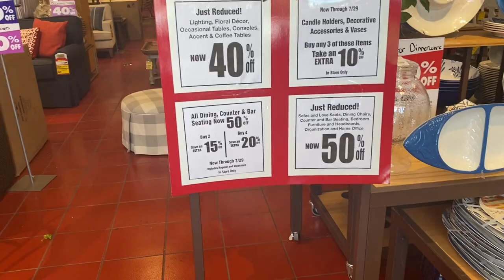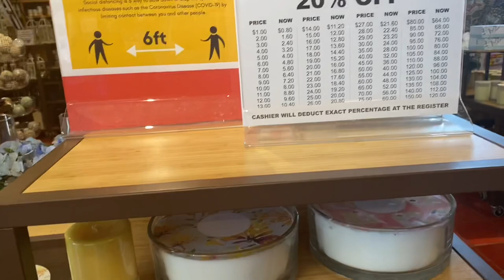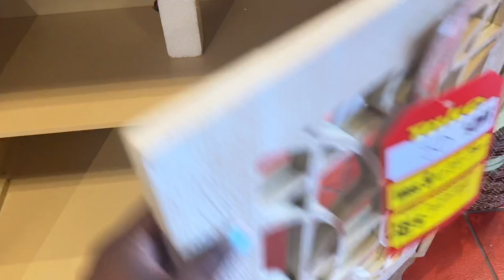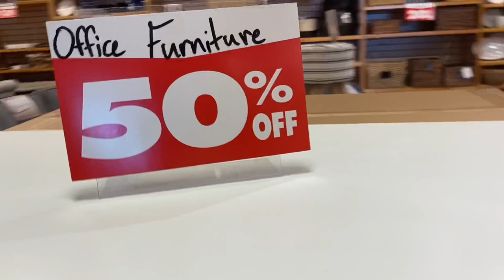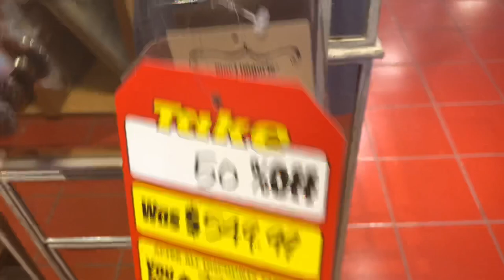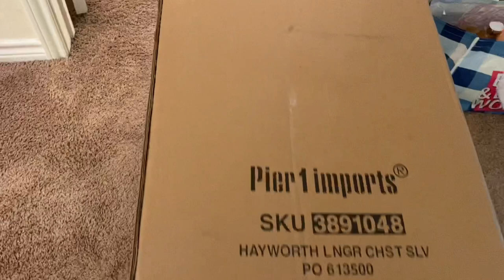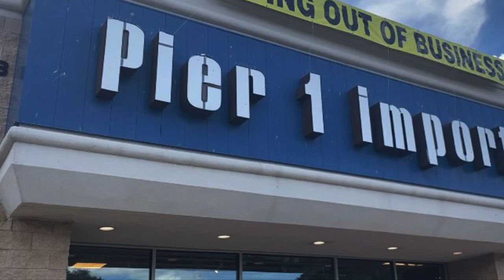LUXURY FOR LESS DECORATING Home WITH PIER1 FURNITURE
Pier1 is going out of business and that means huge savings for us. I saved over 1,500 upgrading my apartment ! I hope you guys enjoy the walk thru and Before and Afters

My fave Piece has to be my Hayworth Dresser

Some Products Shown
Hayworth 8 Draw Dresser
Hayworth Lingerie Chest
Writing Desk

Sign up for Mercari and get 10 off

Get Cashback with Bath & Body Works with Ibotta

$TMR281986